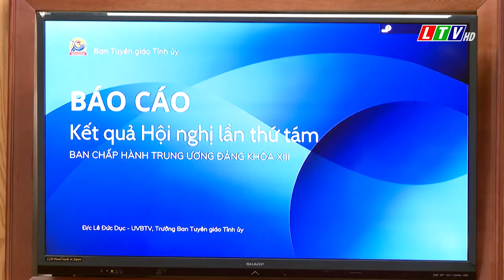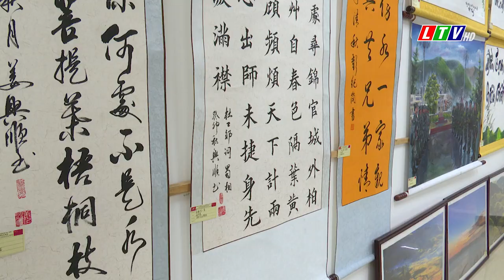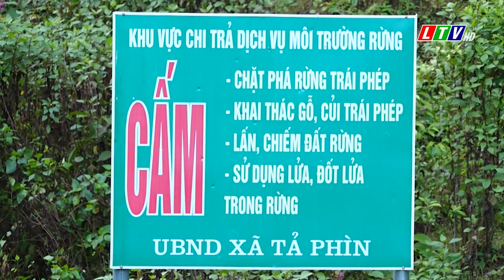Tin tức thời sự Lai Châu trưa, ngày 30/10/2023